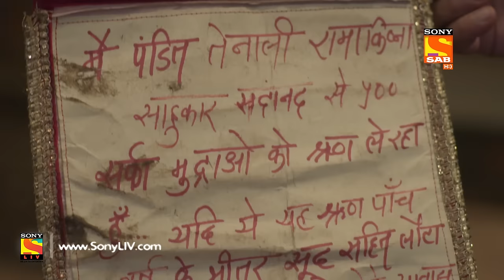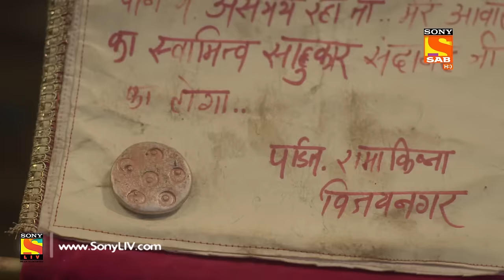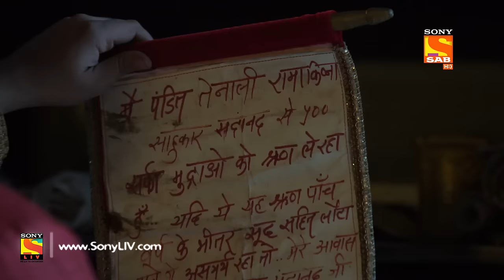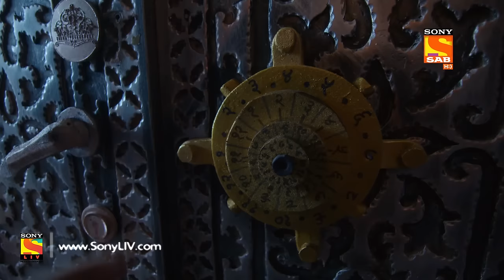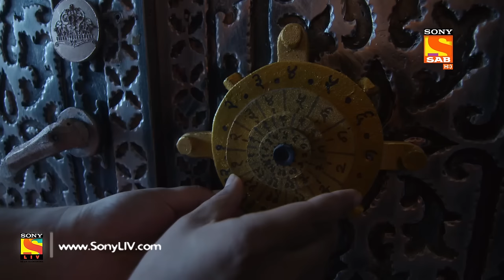Tenali Rama - Ep 583 - Full Episode - 26th September, 2019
Episode 583: Kaikala Wants Bhaskar Gone
Gundappa returns from prison and is extremely hungry. Kaikala tells junior Sahukar to ensure that Bhaskar is made homeless. Junior Sahukar comes to the house and tells them about it. He also shows them the agreement made by Pandit Rama. Bhaskar has a plan.

Cast:
Krishna Bharadwaj as Pandit Ramakrishna
Pankaj Berry as Rajguru Acharya Tathacharya
Manav Gohil as Krishnadevaraya
Priyamvada Kant as Sharda
Nimisha Vakharia as Laxmi
Sonia Sharma as Chinnadevi
Priyanka Singh as Tirumalamba
Jiten Mukhi as Mahamantri Timmarusu
Jitendra Pathak as Nagar Kotwal
Deepak Dutt Sharma as Gundappa
Sohit Vijay Soni as Mani
Sanjay manghnani as Dhani
Neha Chauhan as Varunmala

Concept and Broad Story/Script Head: Manikya Raju Uppaluri
Story/Screenplay: Timir Baxi
Dialogues: Rajat Vyas
Research: Dr. Ram Swarth Mehta
Themes and Background Music: Souvyk Chakraborty
Editor: Waseed Hussain, Rajesh Inder Berwal, Ayaz Ahmed Shadab(Online)
Script Supervisor: Rishi Shrivastava
VFX Supervisor: Bharat Mistry, Nishikant Mohapatra
Stylist: Nidhi Yasha
Head of Production: Prince Bhumihar
Production Team: Amit Kumar(S.P), Sidhant Victor(E.P),Amit(P.C)
Head of Operations: Anup Vijay
Business Head: Manish Pupat
Creative Head: Tushar Bhardwaj, Varshaa Lallwani
Post Production Head: Rahul R. Patwa
Creative Director: Deekshit Kaul
Cinematographer: Nishi Chandra
Programming Team (SAB): Shantanu Agarwal, Vinod Rao, Leanne Demelo, Shubham Jain
On-Air Promotion: SAB OAP
Directed By: Mukesh Kumar Singh, Dilshad Ansari
Project Head: Nitish Ranjan
Producers: Abhimanyu Singh, Roopali Kadyan
Produced By: Contiloe Pictures